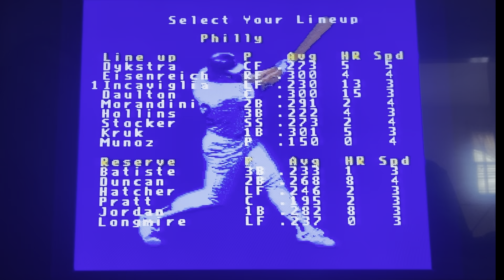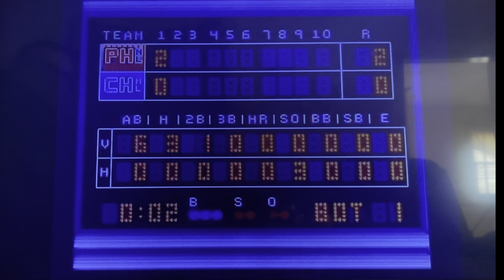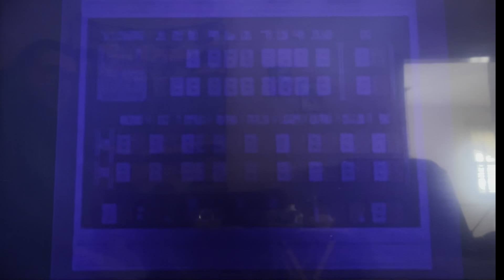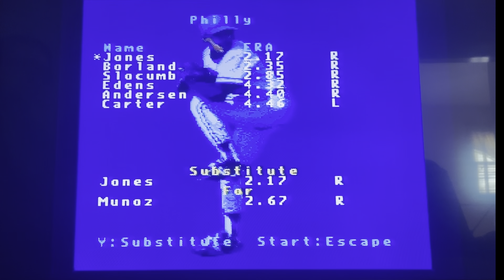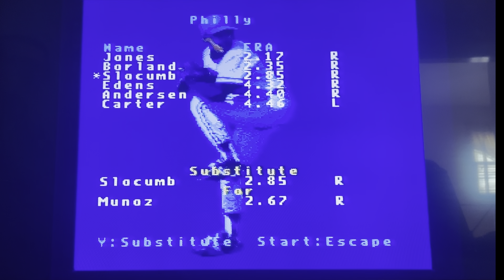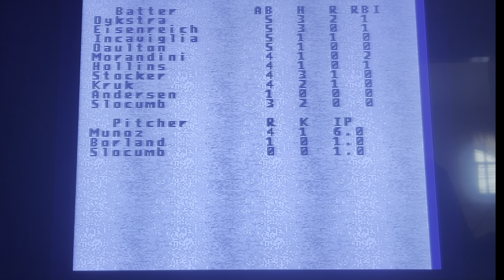Episode 11 retro gameplay from my n64 and snes collection - SNES super RBI baseball